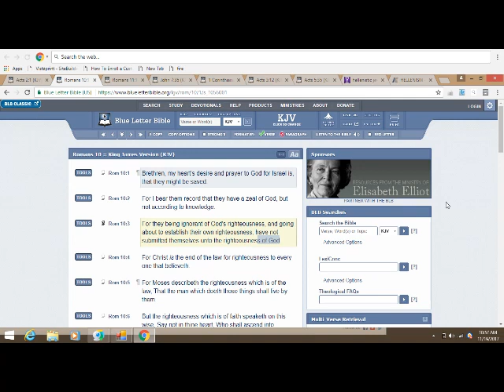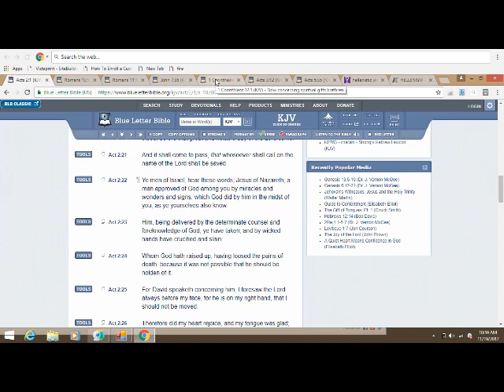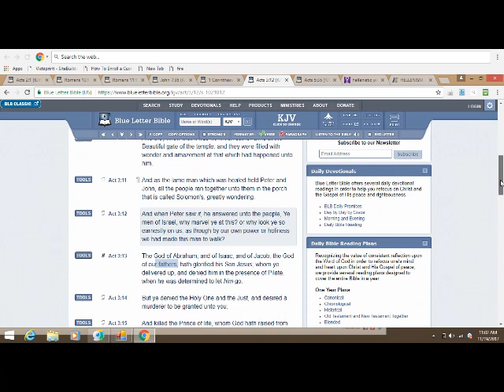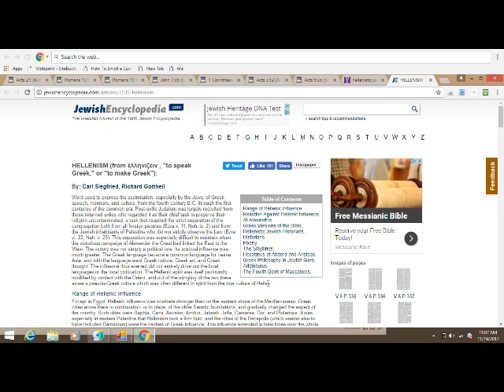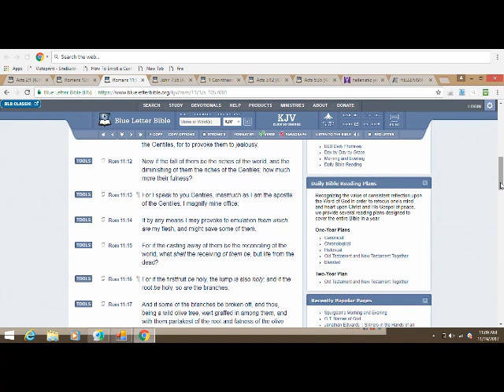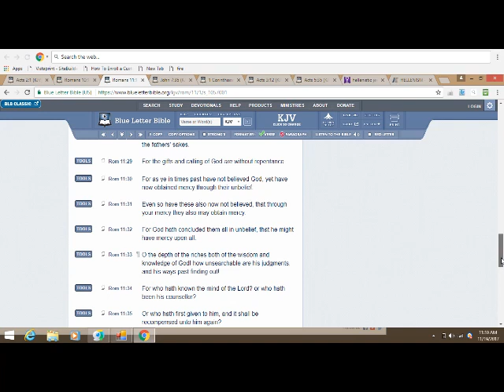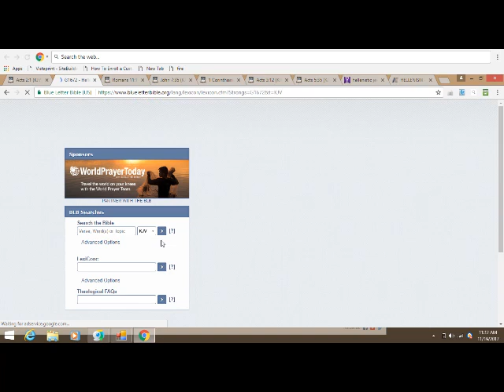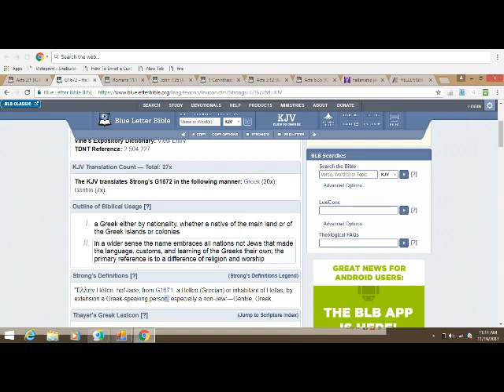HELLENISM breakdown JEW vs GREEK in Romans 10 and 11 !!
There is no doubt they spoke of the same nationality but having different beliefs a Hellen was just a person ESPECIALLY THE JEWS who assimilated to the culture, attire, customs, and thought of the Greeks...